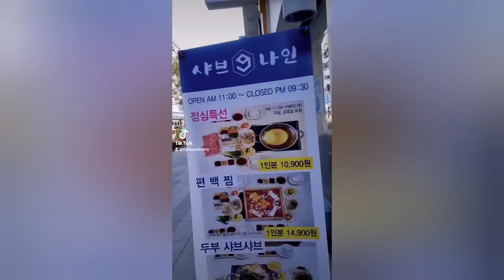문수체육공원 (A DAY WITH JUDY )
I'm back, long time no vlog. How are ya'll?
It's already autumn here in Korea let me tour you around Munso autumn park. Autumn is my favorite season and spring I loved the colors of sorroundings, its amazingly perfect.

Hope ya'll have a great All souls day with your loved ones.